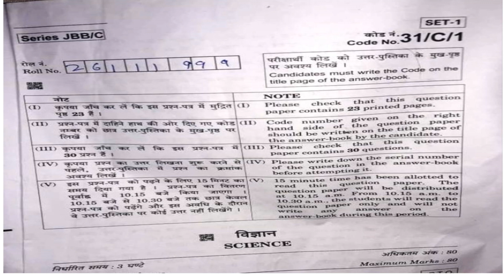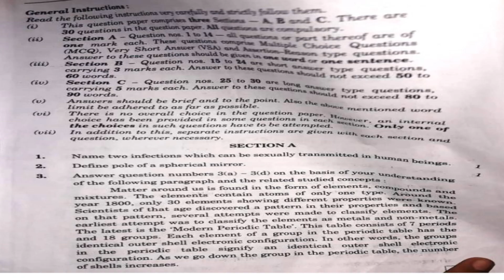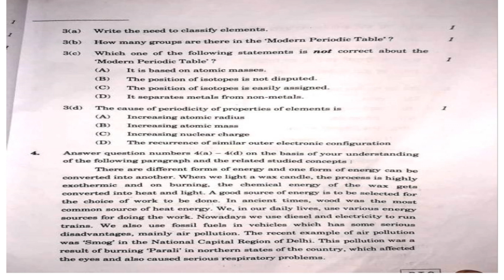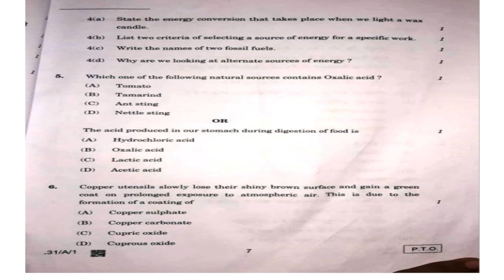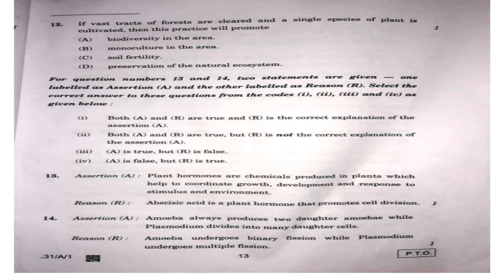Solution of Science Compartment Exam | Set-1 | Science Question Paper | Cbse Board 2020 | Class 10